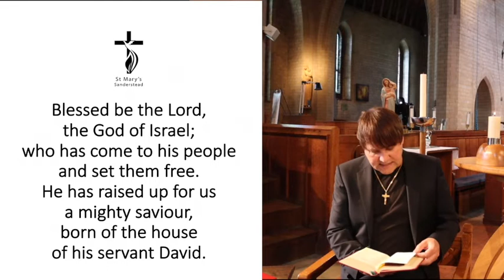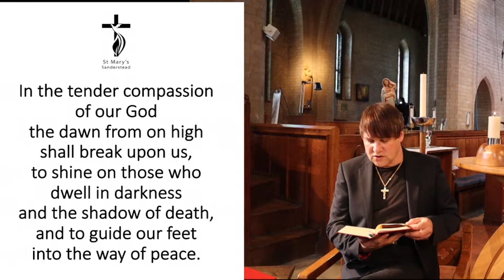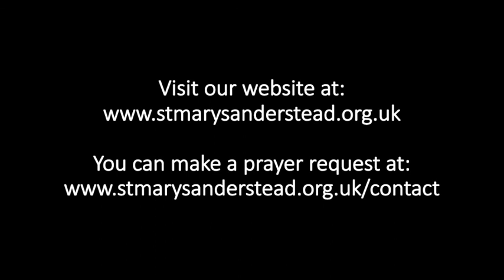Morning Prayers | 22nd July 2020